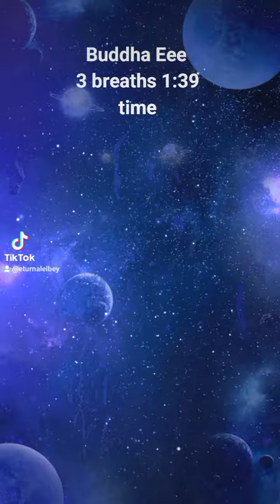Breathe the Prana Yama way